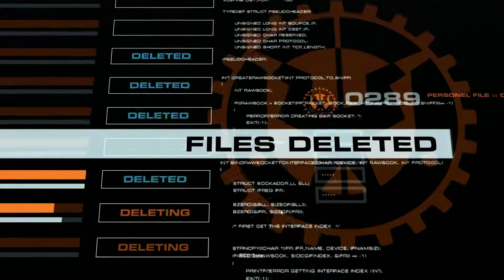Just Cause 4 Danger Rising Ending